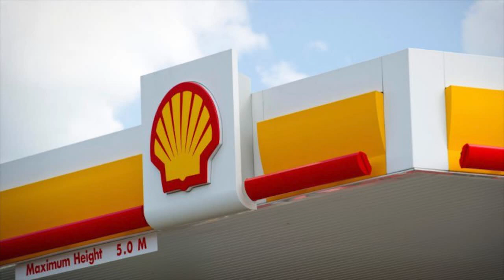JCN TV NEWS JULY 22TH 2021 SEG 2